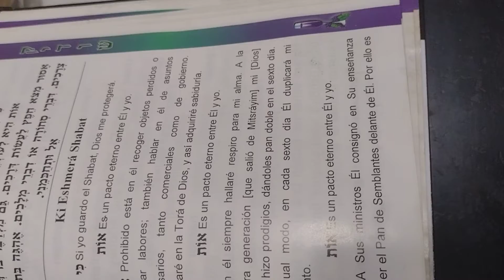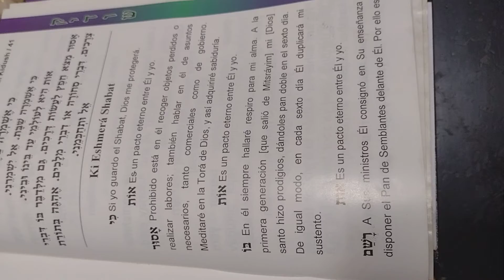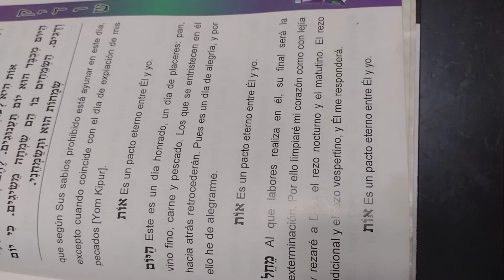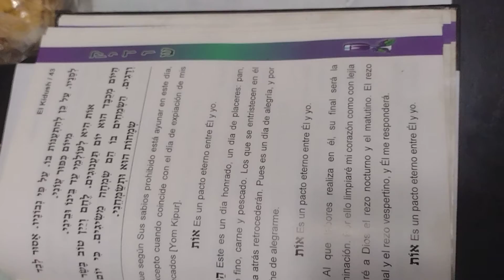Si Yo Guardo el Shabbat...canticos para Shabbat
Si yo guardo el Shabbat, Dios me protegera
Prohibido esta en el recoger objectos perdidos o realizar labores:.